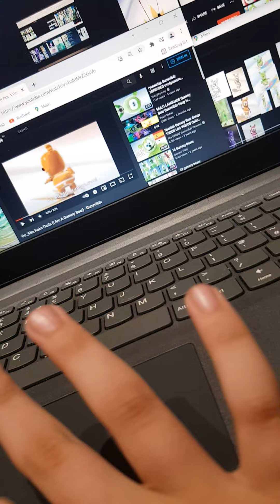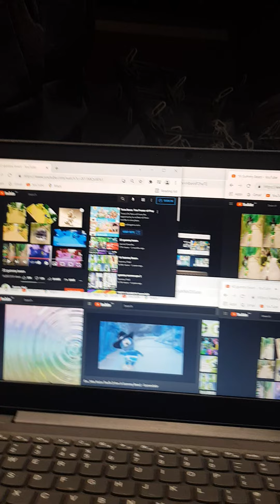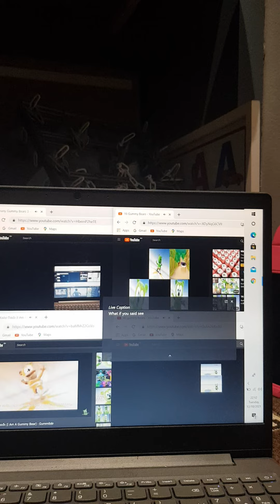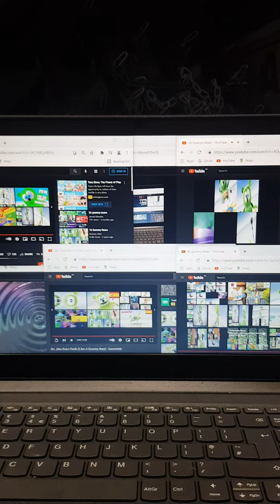Too Many Gummy Bears Part 4 to 100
This Is 412 Gummy Bears